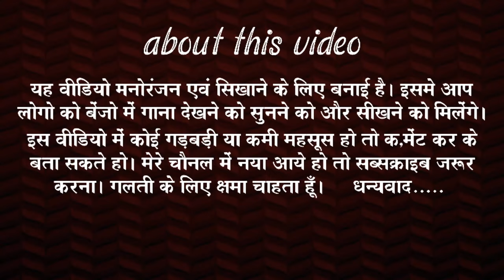झन जा राधा होबे लाले लाल ओ // holi song jhan ja radha hobe lale lale o cg holi song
झन जा राधा होबे लाले लाल ओ //
holi song
jhan ja radha hobe lale lale o cg holi son

jhan ja radha hobe lale lal o benjo dhun

jhan ja radha hobe lale lal o tutoreal

jhan ja radha hobe lale lal o holi song benjo

banjo player bhagirathi Patel
benjo player bhagirathi Patel
cg holi song benjo dhun

वीडियो पसंद करते हो तो वीडियो को लाइक कीजिए शेयर कीजिए।

और नया आये हो तो बैल आइकन को ऑन में रखें ताकि मैं जब भी नया वीडियो डालूँ तो वीडियो का नोटिफिकेशन आपके पास  पहुंचे।

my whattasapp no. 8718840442